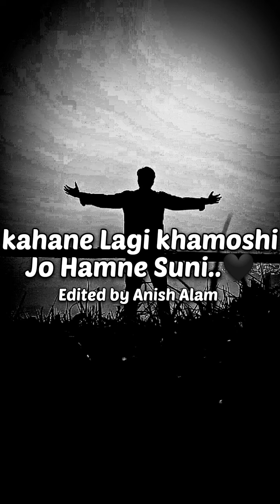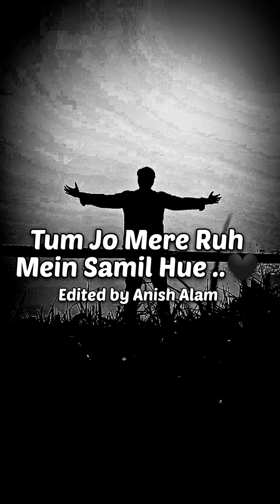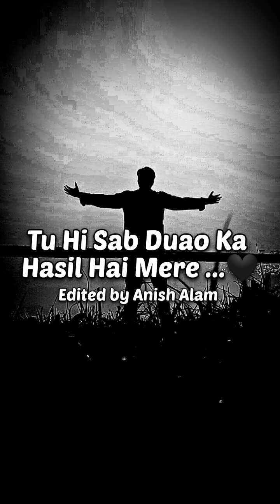Humraazi-Hue Ji Hue Ishq Mein Ham Razi (Lyrics)humraazi